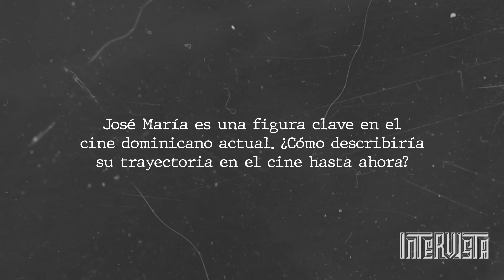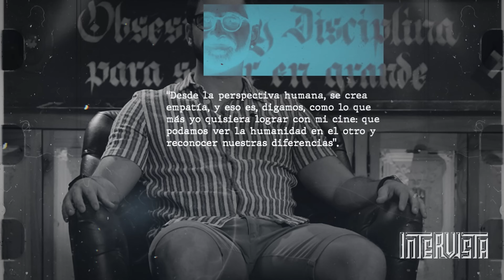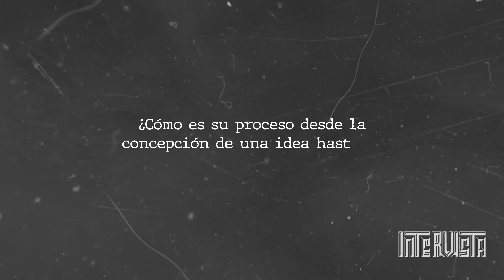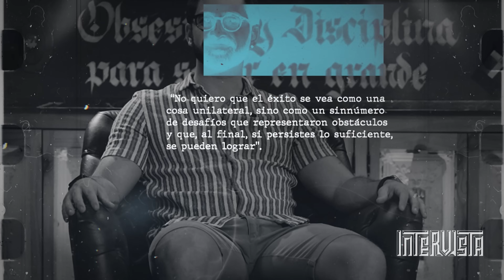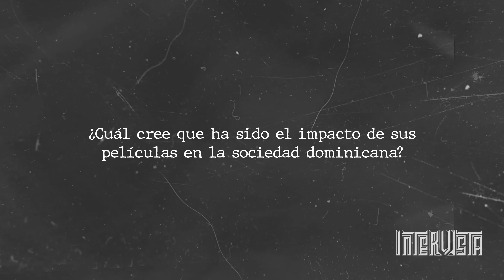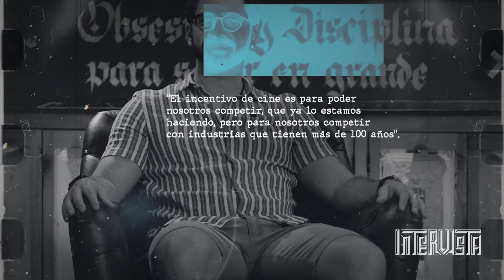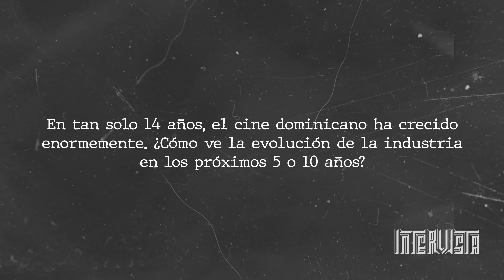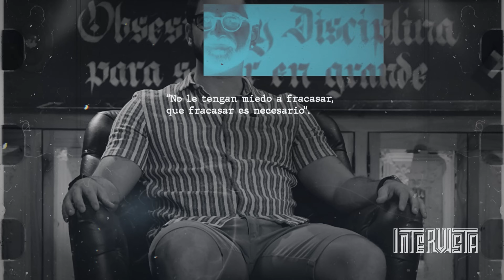Rdé Digital Intervista n.º 43: José María Cabral - Inspiración y Liderazgo en la industria del cine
José María Cabral es una figura clave en el cine dominicano contemporáneo, conocido por su compromiso social y enfoque en temas políticos y sociales. Nacido el 24 de julio de 1988 en Santo Domingo, comenzó su carrera a los 18 años y rápidamente se consolidó como un prolífico guionista, director y productor.

Desde su primer largometraje Jaque Mate (2011), seleccionado para representar a la República Dominicana en los premios Oscar, hasta su aclamada Carpinteros (2017), la primera película dominicana en competir en el prestigioso Festival de Sundance, Cabral ha abordado realidades sociales profundas. Su cine combina historias humanas con un trasfondo de crítica social, como lo demuestra en Hotel Coppelia (2021), que revive la Guerra Civil Dominicana de 1965, o en Perejil (2022), que retrata la masacre haitiana ordenada por el dictador Trujillo.

Cabral no solo ha sido galardonado por sus películas, sino también por su trabajo en la concientización ambiental con su documental Vertedero Reality, que le valió el premio Atabey en 2019. Además, es un defensor activo de la Ley de Cine de la República Dominicana, subrayando su impacto en el crecimiento de la industria local.

Entre sus obras más reconocidas están El Proyeccionista (2019), una «road movie» que amplía su exploración de géneros, y Carpinteros, un drama carcelario que le ha valido numerosos premios internacionales. A lo largo de su carrera, ha destacado por su talento, sentido estético y capacidad para contar historias que resuenan con el público y exploran las complejidades sociales de su país.

Su enfoque como director refleja una coherencia y creatividad inigualables, equilibrando los aspectos técnicos con su visión artística. Ha dejado una huella significativa en el cine dominicano y sigue siendo una figura influyente tanto por su obra cinematográfica como por su activismo en el sector.

00:00 Intro
01:02 José María es una figura clave en el cine dominicano actual. ¿Cómo describiría su
trayectoria en el cine hasta ahora?
02:46 ¿Cómo fue la experiencia y los desafíos al crear su primera película Jaque Mate?
05:09 ¿Cómo ha evolucionado su enfoque como director desde sus primeros proyectos
hasta películas como Carpinteros y Hotel Coppelia?
06:54 ¿Cómo es su proceso desde la concepción de una idea hasta la postproducción de
una película?
09:08 ¿Cómo ha sido la colaboración con actores y equipos técnicos para llevar sus
visiones cinematográficas a la pantalla?
11:10 Carpinteros fue la primera película dominicana en competir en Sundance. ¿Qué
significó este logro para usted y para la industria del cine dominicano?
12:36 Ha abordado temas complejos en películas como Carpinteros y Perejil. ¿Qué le
inspira a contar historias tan profundamente conectadas a la realidad social de la
República Dominicana?
14:41 ¿Cuál cree que ha sido el impacto de sus películas en la sociedad dominicana?
15:49 ¿Cómo describiría el impacto que ha tenido la Ley de Cine en el desarrollo de la
industria cinematográfica dominicana?
18:18 ¿Qué consecuencias tendría en la industria local y la capacidad de los cineastas
dominicanos para seguir creando películas de calidad?
19:53 ¿Qué iniciativas cree que son necesarias para proteger la Ley de Cine y asegurar
que siga beneficiando al cine dominicano?
20:33 En tan solo 14 años, el cine dominicano ha crecido enormemente. ¿Cómo ve la
evolución de la industria en los próximos 5 o 10 años?
21:30 Ha explorado varios géneros en su carrera, como el drama social y la "road movie".
¿Qué otro género le gustaría explorar en el futuro?
21:50 ¿Puede compartir detalles de sus proyectos actuales y qué le entusiasma de ellos?
22:10 ¿Qué es lo que más le apasiona del cine y cómo equilibra la creatividad con la parte
técnica y de producción?
23:03 ¿Hay algún cineasta, libro o experiencia personal que haya marcado profundamente
su carrera e influido en su trabajo como director?
24:01 ¿Qué consejo le daría a los jóvenes cineastas dominicanos?
25:07 ¿Qué mensaje le gustaría compartir con quienes siguen su trabajo y están
interesados en su visión como cineasta?